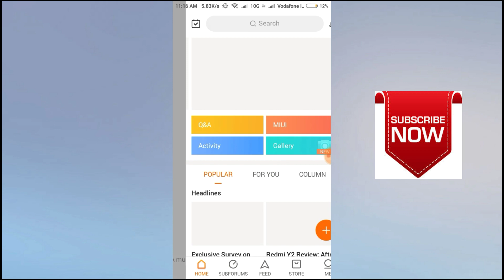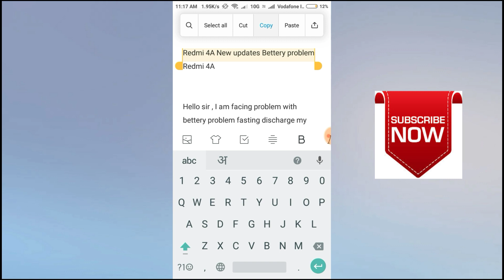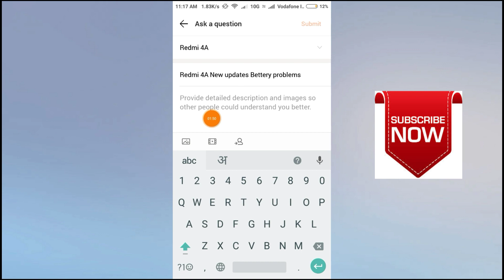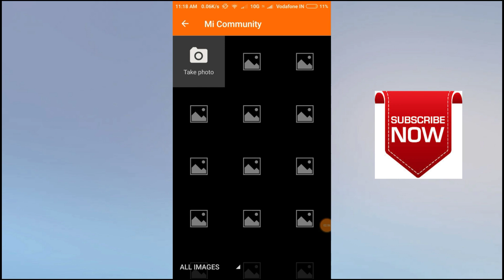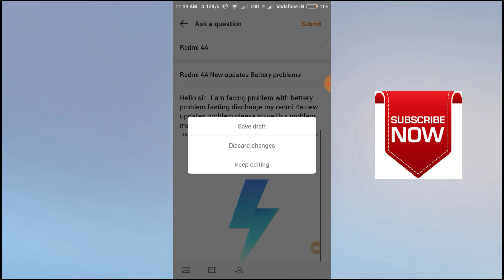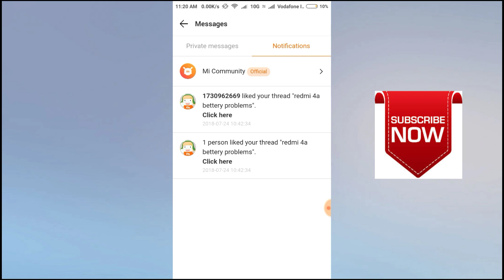Redmi Mi 4A Bettery Problem Solution 100% | 100% Genuine Tips & Tricks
Redmi Mi 4A Bettery Problem Solved (July 2018) | How to Solve Redmi 4A Bettery Problems

Frnds is video ko dekhne ke baad aap apne redmi 4a mobile ke bettery problem ko solved kr sakte ho bas aapko isme bataye hue step ko follow karna hai ,aapki bettery 100% bettery problem solved ho jayegi ,

how to solved redmi Mi 4a bettery problem
redmi Mi 4a solved bettery problems
solved redmi 4a bettery problem
how to increase bettery
follow step by step redmi Mi 4a solve bettery problem
bettery problem solved redmi Mi 4a
4a redmi Mi solve bettery problem
Redmi Mi 4A 100% solved bettery problem

Category :- Redmi 4a

Title :- Redmi 4A New updates Bettery problem

Description :-
Hello sir , I am facing problem with bettery problem fasting discharge my redmi 4a new updates problem please solve this problem many redmi 4a users ..
And include Problems pics

Please support Tech-start channel